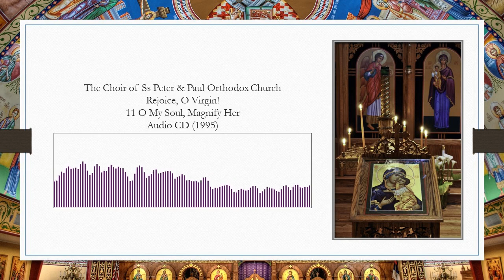Rejoice, O Virgin 11 "O My Soul, Magnify Her"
Rejoice, O Virgin
The Choir of Ss Peter and Paul Orthodox Church
Ben Lomond, CA
Audio CD (1995)